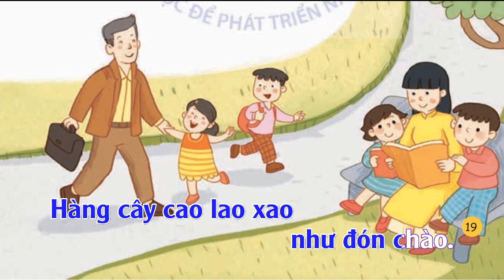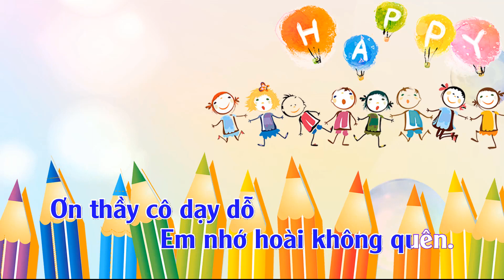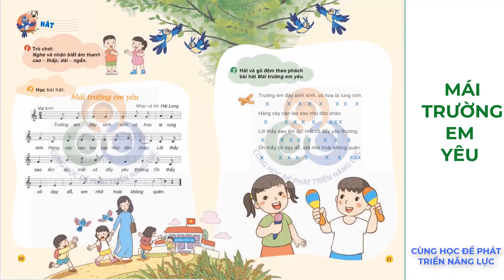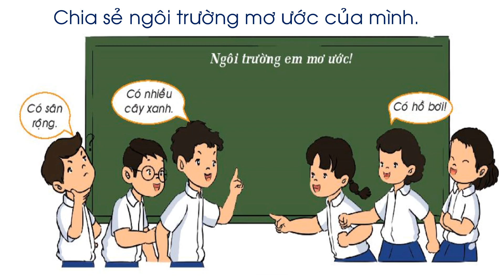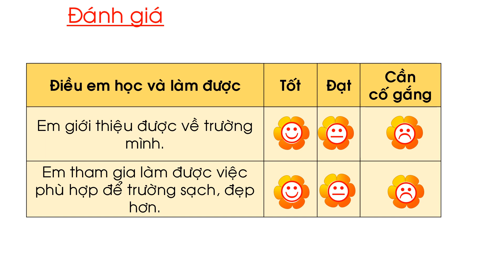Lớp 1 HĐTN Tuần 11 Mái trường em yêu 1080p